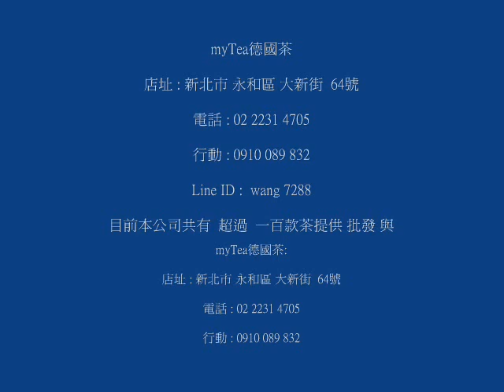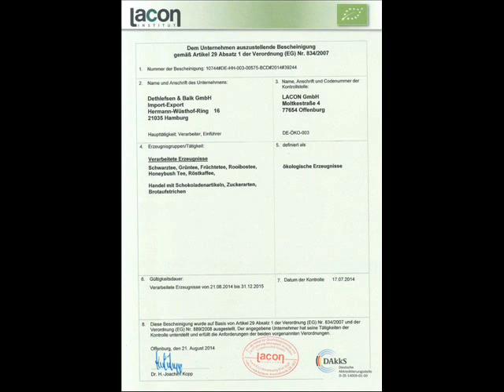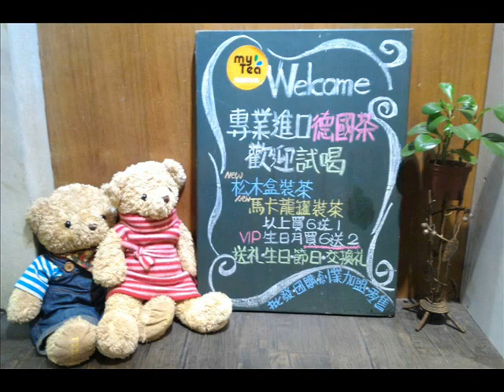花茶推薦 花草茶推薦 花果茶推薦 水果茶推薦 果粒茶推薦 紅茶推薦 綠茶推薦 博士茶推薦 南非國寶茶推薦 南非紅葉茶推薦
myTea德國茶:

店址 : 新北市 永和區 大新街  64號

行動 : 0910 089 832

目前本公司共有  超過  一百款茶提供 批發 與 零售

歡迎舊雨新知 至 本公司試茶